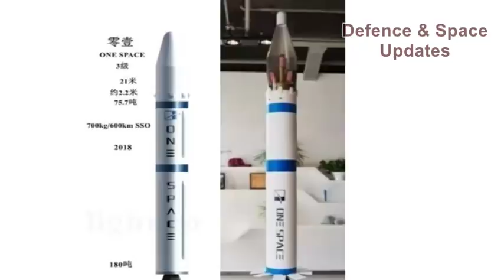Eyeing ISRO’s Market Share, China's SpaceX Prepares For First Rocket OS-X0 Launch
China’s government-run space agency has long tried to make a mark in the launch market for small satellites. But it has been unable to make any sort of a dent in the weight of reputation that the Indian Space Research Organisation (ISRO) has made for itself in this segment. But now, a Chinese ‘private’ aerospace start-up is set for its maiden launch with the aim of making ISRO at least jog for its money.

OneSpace Technology Co is a Chinese startup that is preparing for its first launch on May 17. Executives of the company kickstarted the countdown clock to the launch on Tuesday. Addressing a press conference, they already have an international client for their first launch. But in true Chinese style, they refused to reveal the name of the client.

OneSpace’s rockets are going to be called the ‘OS-X’ series. And the first one, scheduled to lift off on May 17, is being called OS-X0. No, there is going to be no confusion at all with tech giant Apple’s operating system, none at all.

“The 9-meter-tall OS-X0, called the Chongqing Liangjiang Star, is capable of placing 100 kilogram payloads into orbit 800 kilometers above Earth,” read a report in the Chinese government-owned China Daily.

And here is how this Chinese company could end up challenging ISRO’s growing dominance in the field of small and micro satellite launches. ISRO’s reliable PSLV rocket is much bigger than the OS-X. It stands 44 meters tall can carry payloads of up to 3,800 kg into Low Earth Orbit (LEO), which is up to 2,000 km above sea level.

ISRO offers one of the most cost-effective launch options, reducing costs by bunching small and micro satellites from multiple clients into a single launch. The PSLV-C37 for instance set a world record for the maximum number of satellites launched by a single rocket. Of the 104 satellites that PSLV-C37 put in orbit, 88 were from the same company. These 88 satellites together weighed 413.6 kg, at 4.7 kg each. There were 13 other satellites from international clients in this launch, which together weighed 51.1 kg. They were all launched with three Indian satellites weighing 1396 kg.

The Chinese OS-X can only lift satellites weighing less than 100 kg. But that is a significant chunk of the launch market. The OS-X being a much smaller rocket, it could give the Chinese a costing advantage over ISRO’s PSLV. But it remains to be seen if the OS-X will take off on May 17. It will then have to prove to the global market that it is capable of launching multiple smaller satellites using the smaller rocket.

ISRO has befitted in the small satellite launch segment with the larger players like US’s NASA and the European ESA have pretty much abandoned the segment to ISRO, to focus on larger launch platforms instead. American and European companies and governments regularly rely on the low-cost launches that ISRO provides them.

A lot would also depend on whether the Chinese government space agency – the China National Space Administration – will share its decades’ worth expertise and technology with the newly formed ‘private’ companies like OneSpace, which was set up in 2015.

In the end, the question for commercial launches ultimately comes down to price. And it could be a similar question to whether it works out cheaper per person to take a car or a bus.

Source: ZEE MEDIA